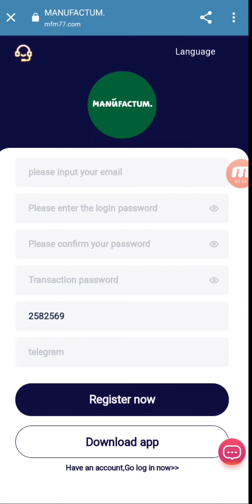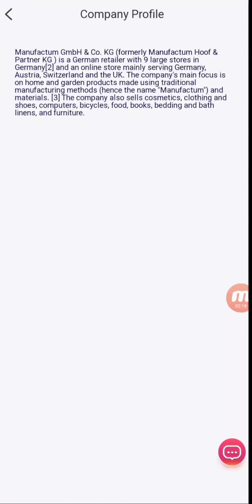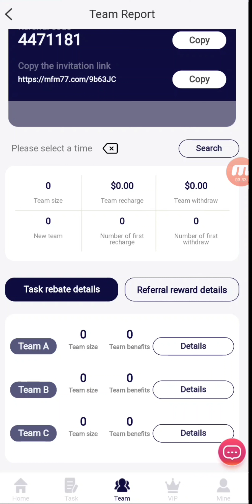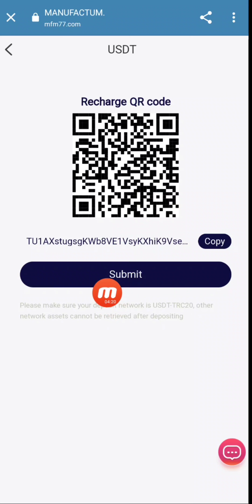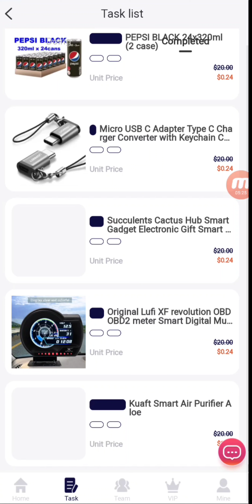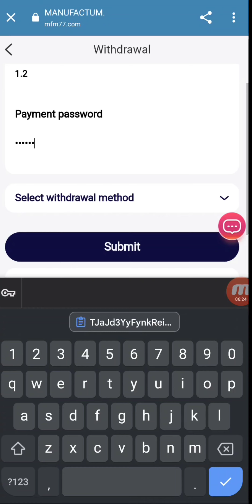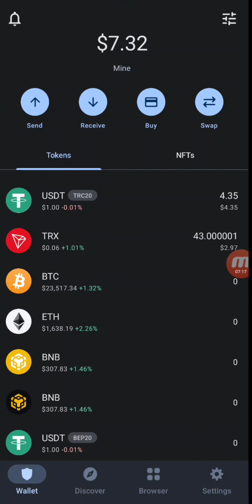MFM77.COM FULL REVIEW || EARN 2X || WITHDRAW PROOF ||SAFE AND SECURE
MANUFACTUM and get involved!

Withdrawal limit: minimum 1USDT
Withdrawal times: once a day
Withdrawal time: 7x24

Three-level rebate: first-level rebate 13% second-level rebate 5% third-levelRebate 2%

VIP1 service fee is 20USDT, earn 1.2USDT every day

VIP2 service fee is 50USDT, earn 5USDT every day

VIP3 service fee is 150USDT, earn 18USDT every day

VIP4 service fee is 500USDT, earn 65USDT every day

VIP5 service fee is 1500USDT, earn 210USDT every day

VIP6 service fee is 3000USDT, earn 450USDT every day

VIP7 service fee is 6000USDT, earn 960USDT every day

VIP8 service fee is 12000USDT, earn 2040USDT every day

VIP9 service fee is 20000USDT, earn 3600USDT every day

VIP10 service fee is 50000USDT, earn 10000USDT every day

invitation bonus
Get 13% of deposits from first-level referral users

Your team rewards will be received within 24 hours

24-hour team recharge 100USDT, reward 5USDT

24-hour team recharge 500USDT, reward 15USDT

24-hour team recharge 1000USDT, reward 30USDT

24-hour team recharge 5000USDT, reward 150USDT

24-hour team recharge 10000USDT, reward 300USDT

24-hour team recharge 50000USDT, reward 1000USDT

24-hour team recharge 100000USDT, reward 3000 USDT

Bonuses can be withdrawn instantly and unlimited times. Looking forward to more commission rewards, please contact the customer service below.